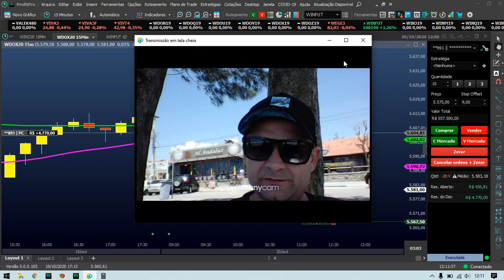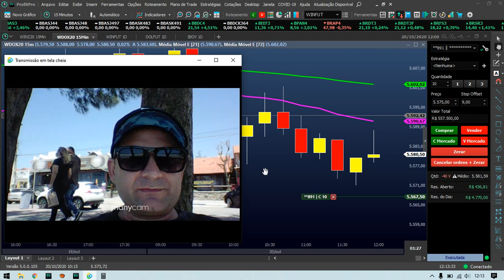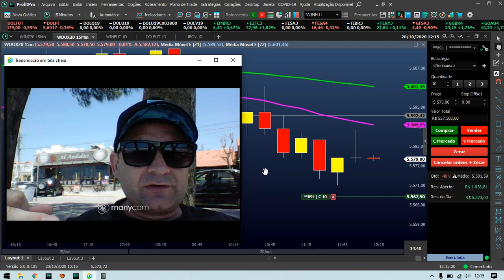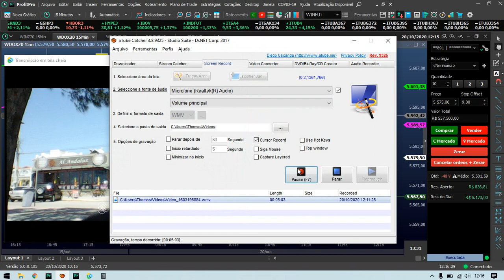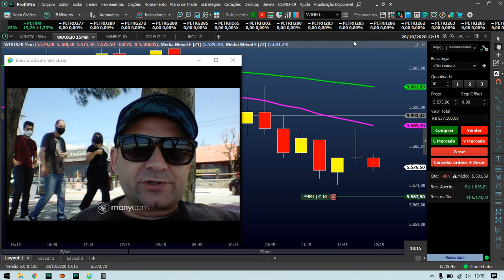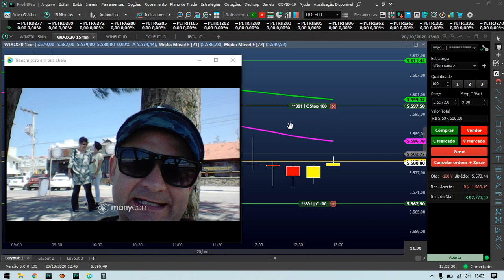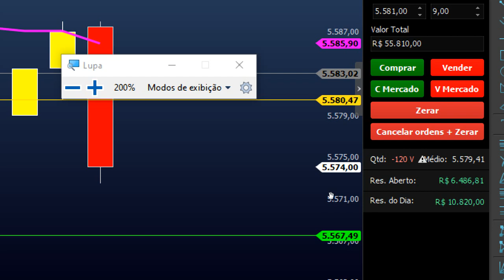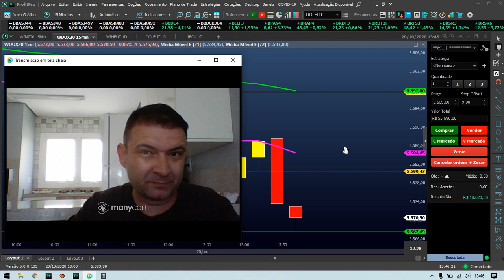Não Siga Pobre